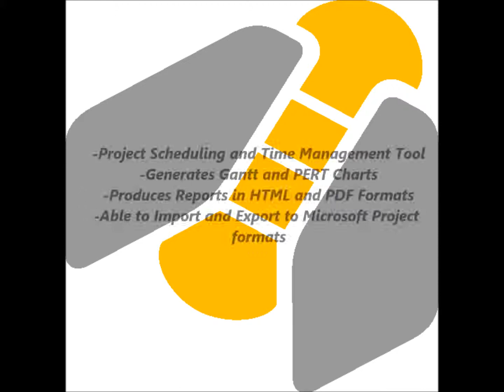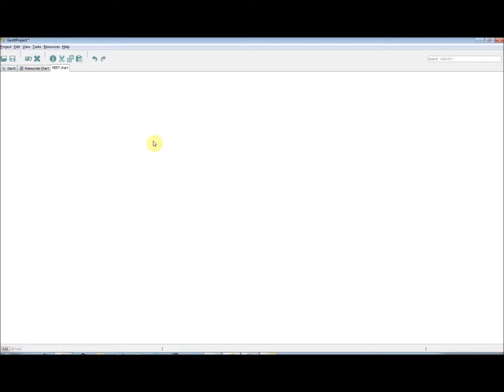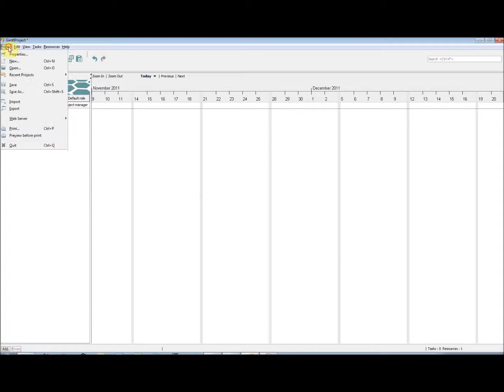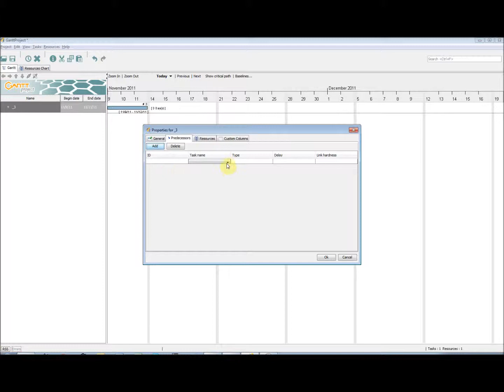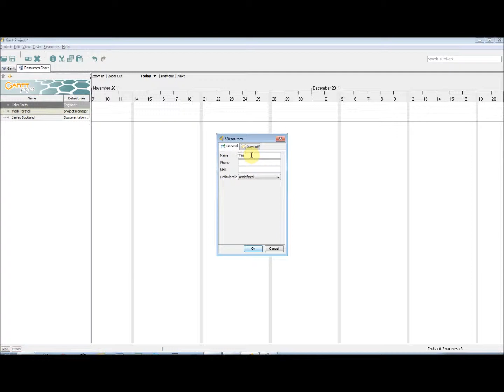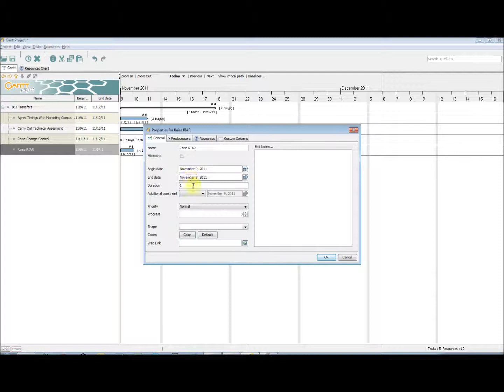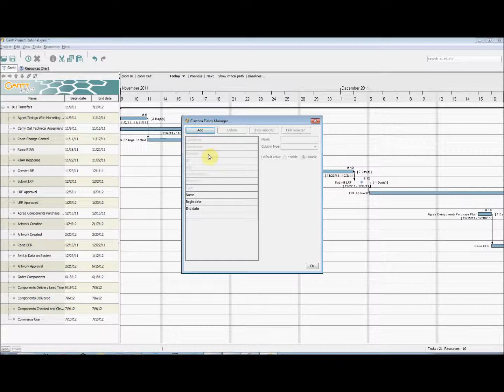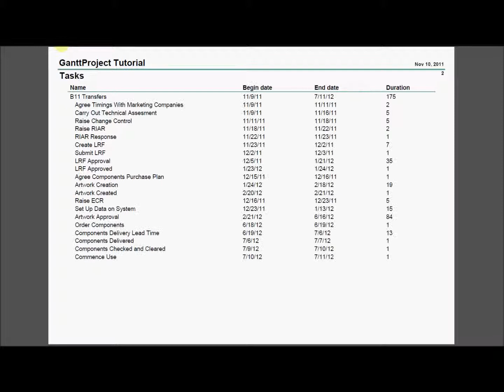Introduction into GanttProject 2.5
Видеоурок по использованию программы  GanttProject с субтитрами.
Язык - английский, субтитры -английские, русские.

GanttProject tutorial with russian subtitles